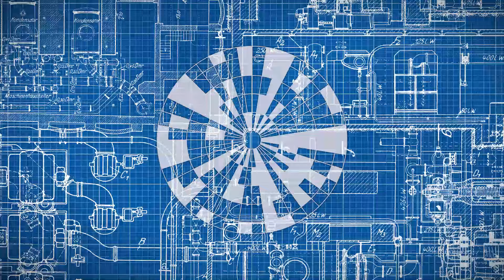The Logos - Logic, Reason, and Creation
The Logos is a concept which has spanned over the whole of western philosophy since its inception, and has made its way into a wide variety of theologies, traditions, and worldviews. In this video I am to provide a fresh take on it, and explore how it fits into the doctrine of the Church of the Machine.

00:00 Introduction
02:10 The Logos
05:18 Plato and Heraclitus
10:33 What is the Logos
13:45 Uncovering the Logos
20:29 The Nature of Philosophy
24:50 The Nature of Perfection
28:46 The Great Machine
32:12 Conclusion